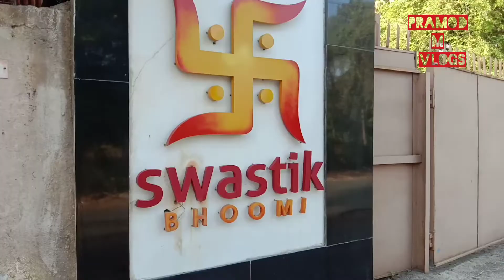/Radha Krishna serial Set/Radha Krishna Serial/Swastik Bhoomi studio/Umbergaon/@Pramod M Vlogs